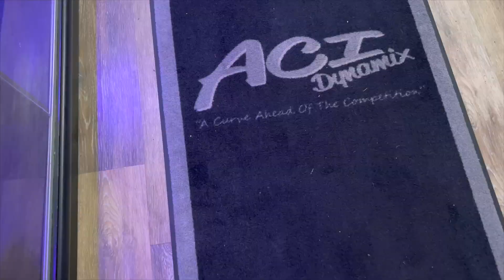BMW M4 Crank Hub Problem!!